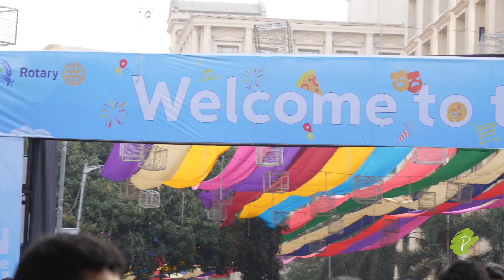Zumba Fitness| Vlog| Padmavati Iyengar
Hey,
Hope you're doing awesome.
I did a Zumba session a few days ago at the Powai Run, Mumbai with my friends/team

I thought i'll give you a virtual experience of the event. Its my first time ever trying a vlog during a zumba session.
I would love to know what you think about it.

Lots of love and good vibes  ^_^
Padmavati